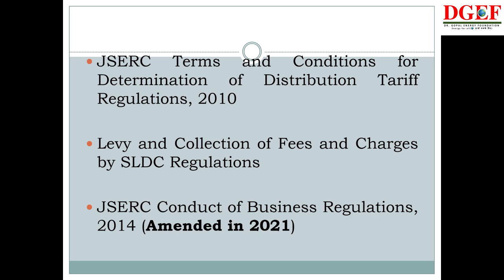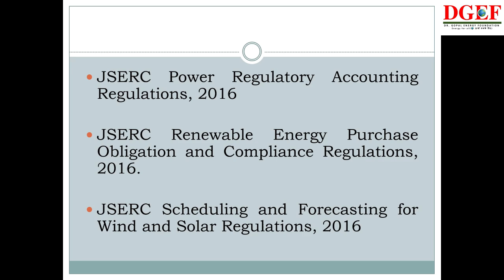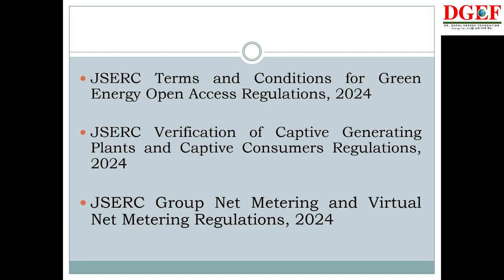JHARKHAND- List of Electricity Regulations by JSERC (Jharkhand State Electricity Regulatory Com.)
JHARKHAND STATE ELECTRICITY REGULATORY COMMISSION
1. JSERC (State Advisory Committee) Regulations 2003
2. JSERC (Delegation of financial powers) regulation,2004
3. JSERC (Open Access in Intra-State Transmission and Distribution) Regulations,
2005.
4. JSERC (Distribution License Conditions) Regulations, 2005.
5. JSERC (Electricity Supply Code), Regulations, 2005.
grant of Intra-State Trading Licence) regulations, 2006
Regulations, 2007
Regulations, 2007
9. JSERC Regulations on Methods and Principles for Fixing Electricity Charges, Including
Cross-Subsidy Charges
10. JSERC State Grid Code Regulations, 2008.
Based Co-Generation Projects Regulations, 2010
12. JSERC Balancing and Settlement Mechanism for Open Access Final Regulations, 2010
13. JSERC Open Access in Intra-State Transmission and Distribution First Amendment
Regulations, 2010
14. JSERC Utilization of Surplus Capacity of Captive Power Plants Based on Conventional
Fuel Regulations, 2010
15. JSERC Determination of Tariff for Procurement of Power from Wind Electric Generators
Regulations, 2010
16. JSERC Determination of Tariff for Procurement of Power from Solar PV and Solar
Thermal Power Projects Regulations, 2010
17. JSERC Renewable Purchase Obligation and Compliance Regulations, 2010
18. JSERC Demand Side Management Regulations, 2010
2010
20. Regulatory Compliance Formats for ARR and Tariff Filing by Transmission Licensees
Regulations,2010.
23. Levy of Collection of Fees and Charges by SLDC
24. JSERC (Renewable Purchase Obligation and Its Compliance - First Amendment) Regulations, 2012.
25. JSERC (Conduct of Business Amendment) Regulations, 2014
26. JSERC (Electricity Supply Code ) Regulations, 2015
27. JSERC (Distribution Licensees’ Standards of Performance) Regulations, 2015
28. JSERC Rooftop Solar PV Grid Interactive Systems and Net/Gross Metering Regulations,
2015
29. JSERC Determination of Tariff for Procurement of Power from Solar PV and Solar
Thermal Power Projects Regulations, 2015
30. JSERC Determination of Tariff for Procurement of Power from Biomass-Rankine,
Gasification-Based Projects, and Non-Fossil Fuel-Based Co-Generation Projects
Regulations, 2016
31. JSERC Intra-State Open Access Regulations, 2016
32. JSERC Power Regulatory Accounting Regulations, 2016
33. JSERC Renewable Energy Purchase Obligation and Compliance Regulations, 2016
34. JSERC Scheduling and Forecasting for Wind and Solar Regulations, 2016
35. JSERC Small Hydro Tariff Regulations, 2016
36. JSERC Determination of Tariff for Procurement of Power from Wind, Biogas, Municipal
Solid Waste, and Refuse Derived Fuel-Based Power Projects Regulations, 2016
37. JSERC Conduct of Business Regulations, 2016
38. Electricity Supply Code (First Amendment) Regulations, 2018
39. JSERC Compensation to Victims of Electrical Accidents Regulations, 2018
40. Rooftop Solar PV Grid Interactive Systems and Net/Gross Metering (First Amendment)
Regulations, 2019
41. Net/Gross Tariff Approval Regulations
42. JSERC Operation of Parallel Licensees Regulations, 2019
43. JSERC Planning, Coordination, Development, and Approval of an Economic and
Efficient Intra-State Transmission System Regulations, 2019
44. JSERC Framework for Sharing of Charges for Intra-State Transmission System
Regulations, 2019
Amendment) Regulations, 2019
46. JSERC Procedure, Terms, and Conditions for Grant of Transmission License and
Related Matters Regulations, 2019
47. JSERC State Grid Code (First Amendment) Regulations, 2019
48. JSERC Levy and Collection of Fees and Charges by State Load Despatch Centre
Regulations, 2020
2020
52. Guidelines for Establishment of Forum for Redressal of Consumer Grievances,
Electricity Ombudsman, and Consumer Advocacy Regulations, 2020
53. Jharkhand State Electricity Regulatory Commission Determination of Tariff for
Procurement of Power from Biomass, Biomass Gasifier, and Non-Fossil Fuel-Based Co-
Generation Power Projects (First Amendment) Regulations, 2020